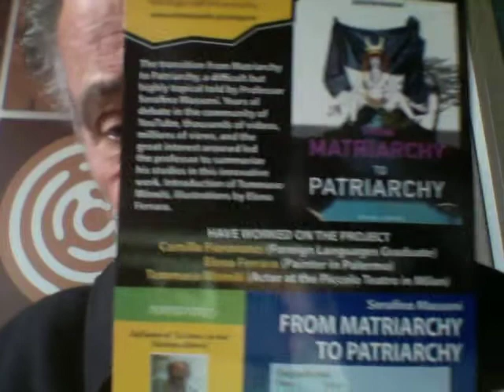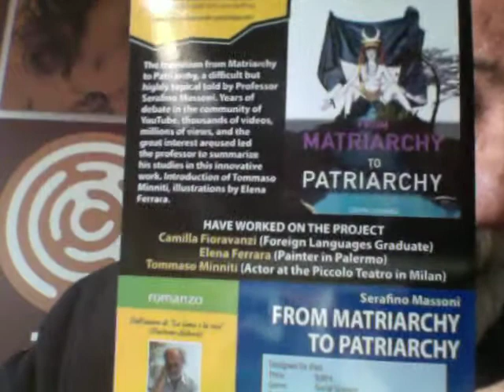BELLA MIGNOTTA TRAMITE SMARTPHONE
Il Messaggio di Fiorentina Doc Buonpomeriggio caro prof, da quando assisto alle sue trasmissioni, non mi stupisco piu di nulla!! Nemmeno se scorrendo le notizie pubbliche di google più, mi imbatto in questa tipa che dopo aver postato la sua foto con le tette "di fora", si vende per50 euro e direttamente nel suo appartamento che, specifica, si trova nel centro di Brescia. A chi osa chiamarla battona, lei risponde nooo!, non sono unaaa battooonaaaa!
Sotto il naso di tutti caro prof, alla mercè di grandi e piccini, senza limiti! Senza regole!!!
Questi sono gli smartphone. : scorri, scorri col pollicione e ti puó apparire di tutto !!!:
un articolo di giornale,  una bella foto in riva al mare,  un post di serafino  massoni,  una ricetta di cucina,
I gol della tua squadra del cuore, l'aforisma del giorno, un messaggio di matteo renzi e. una che te la vende .
Ma non me ne faccio un problema, perchè il mio prof me lo ha già spiegato tante volte perchè avviene ciò e quindi ignoro il post e passo oltre!.
Tanti baci prof.
Serena.

  IMG_0178.JPG
235K Visualizza Esegui la scansione e scarica